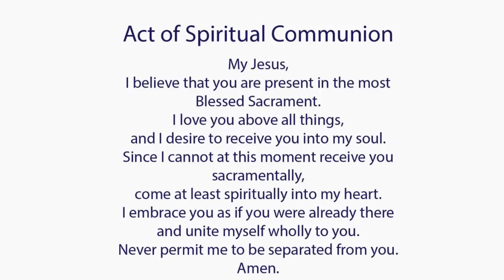Catholic Mass Today I Daily Holy Mass I Saturday December 3 2022 I English Holy Mass I 5.00 AM